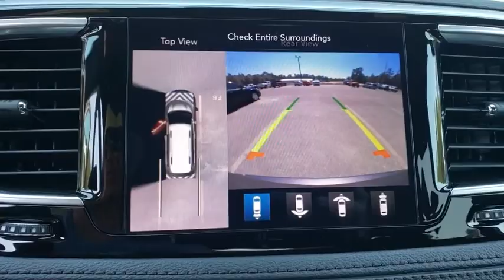2020 Chrysler Pacifica Augusta, Martines, Evans, Grovetown, Aiken, North Augusta, SC LR109060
Crystal Metallic New 2020 Chrysler Pacifica available in Graniteville, South Carolina at Bob Richards CDJR. Servicing the Augusta, Martines, Evans, Grovetown, Aiken, North Augusta, GA area.

2020 Chrysler Pacifica Limitedbr19/28 City/Highway MPGbrThis Vehicle qualifies for Complimentary 10 Year 250,000 Mile Limited Power Train Warranty. Huge Value! See Dealer for Details. Price includes: $1,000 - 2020 Retail Bonus Cash 20CLA1. Exp. 10/31/2019, $1,000 - Chrysler Capital 2020 Bonus Cash 20CL5. Exp. 10/31/2019